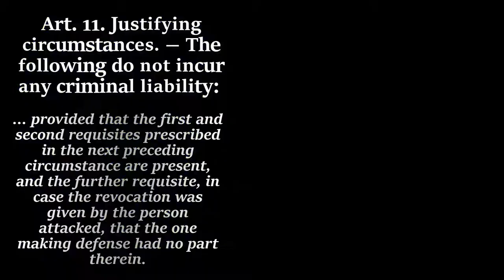Revised Penal Code - Article 11 (Introduction to Justifying Circumstances)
ARTICLE 11- JUSTIFYING CIRCUMSTANCES

REFERENCES: Luis B. Reyes and Judge Arthur L. Abudiente

Art. 11. Justifying circumstances. — The following do not incur any criminal liability:

1. Anyone who acts in defense of his person or rights, provided that the following circumstances concur;

First. Unlawful aggression.
Second. Reasonable necessity of the means employed to prevent or repel it.
Third. Lack of sufficient provocation on the part of the person defending himself.

2. Any one who acts in defense of the person or rights of his spouse, ascendants, descendants, or legitimate, natural or adopted brothers or sisters, or his relatives by affinity in the same degrees and those consanguinity within the fourth civil degree, provided that the first and second requisites prescribed in the next preceding circumstance are present, and the further requisite, in case the revocation was given by the person attacked, that the one making defense had no part therein.

3. Anyone who acts in defense of the person or rights of a stranger, provided that the first and second requisites mentioned in the first circumstance of this Art. are present and that the person defending be not induced by revenge, resentment, or other evil motive.

4. Any person who, in order to avoid an evil or injury, does not act which causes damage to another, provided that the following requisites are present;

First. That the evil sought to be avoided actually exists;
Second. That the injury feared be greater than that done to avoid it;
Third. That there be no other practical and less harmful means of preventing it.

5. Any person who acts in the fulfillment of a duty or in the lawful exercise of a right or office.

6. Any person who acts in obedience to an order issued by a superior for some lawful purpose.

DEFINITION:
Justifying circumstances are those where the act of a person is said to be in accordance with law

BASIS:
The law itself (article 11)

BURDEN OF PROOF:
incumbent upon the accused

NOTE: Please excuse any grammatical errors or mispronunciation of some of my English words. I am still enhancing my oral communication. Any comments, suggestions or corrections about my video will be highly appreciated.